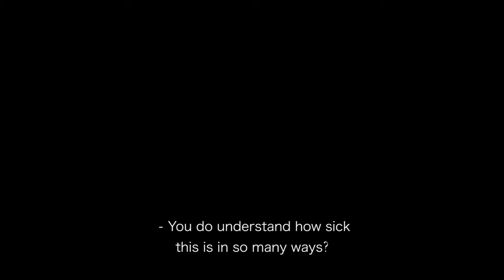Children Alike (2019) Trailer from Lesflicks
Children Alike (Lika Barn) (2019) ❤️🧡💛💚💙💜🖤🤎

📖Synopsis: A surprise twist is unveiled in Children Alike when a brother decides to take his new girlfriend home to meet his sister. The film focuses on the delicate act of putting confusing, potentially intimidating feelings into words and how defining oneself can be extremely tricky.

Director: Julia Boström